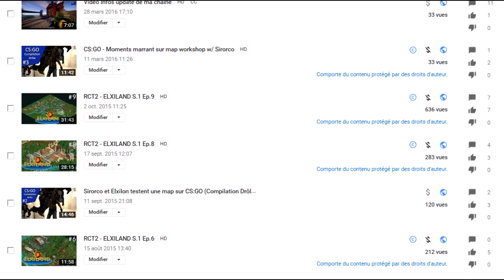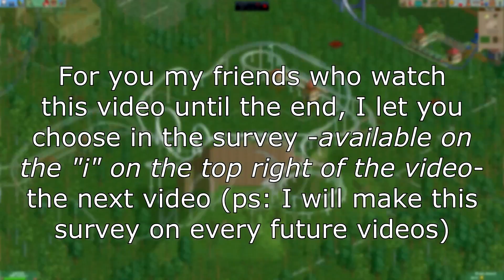[RÉUPLOAD] RCT2 - MULTI Ep.2, La montagne du début w/ Sirorco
Bienvenue de nouveau dans ce nouvelle épisode de la série, si tu n'as pas vu la précédente vidéo je te recommande de le voir avant de voir celui-ci, le lien

Ps: vous devriez regarder à la fin de la vidéo :)